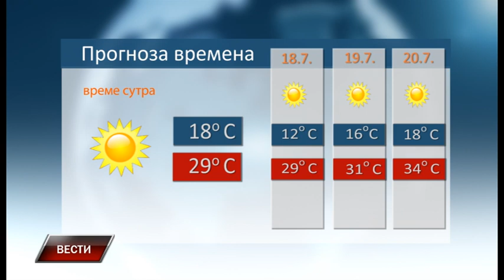Vesti 16 7 2022